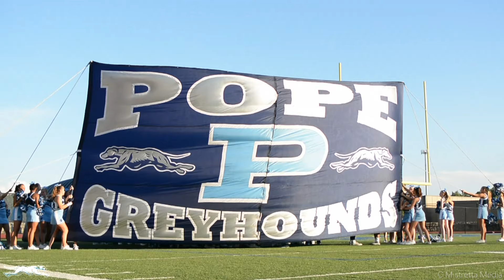Pope Football Pre Season Hype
Pope faces Lassiter on August 26th @ Home. Come out and support the Greyhounds!!!